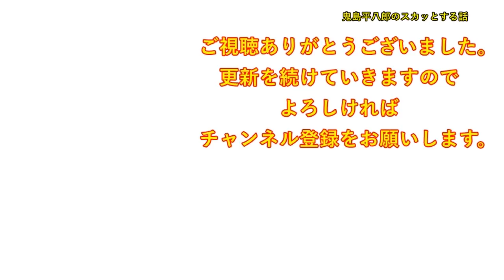回転寿司で一人で食べてたら義父母が入ってきた。義父「・・・」義母「あっ！！」私（マズイ・・）→その翌朝、義母「お父さんに謝りなさい！」私（面倒だなあ・・）【修羅場】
DOVA-SYNDROME